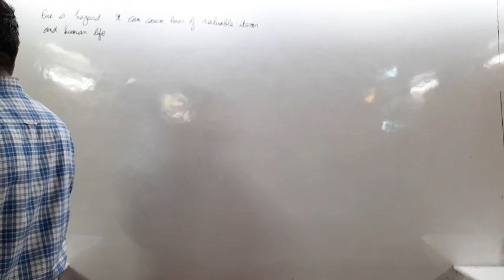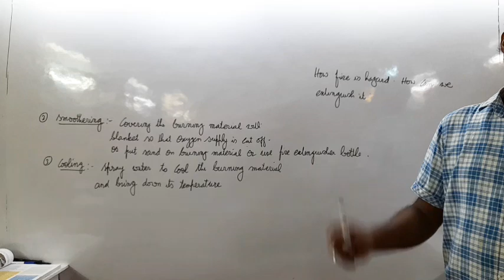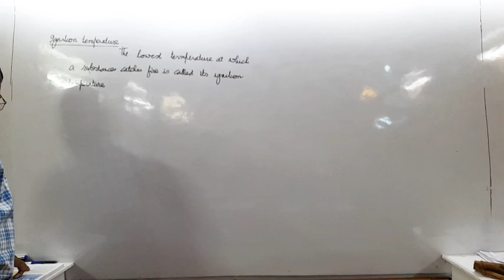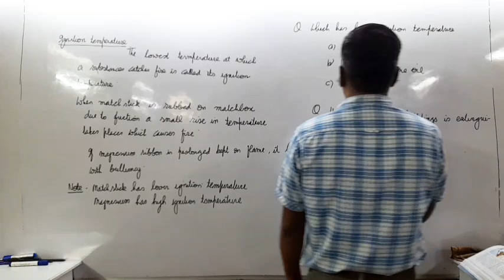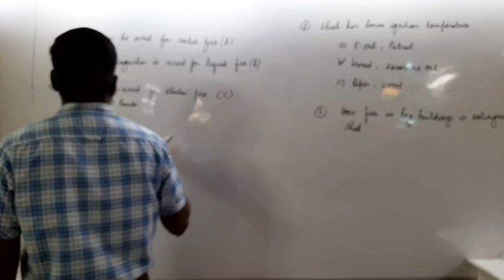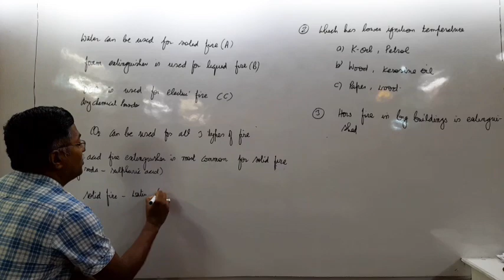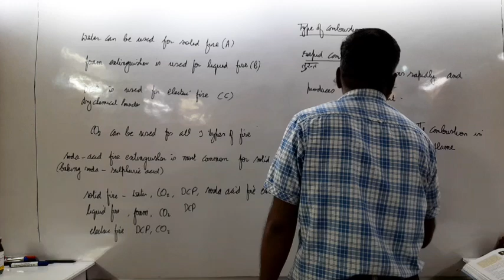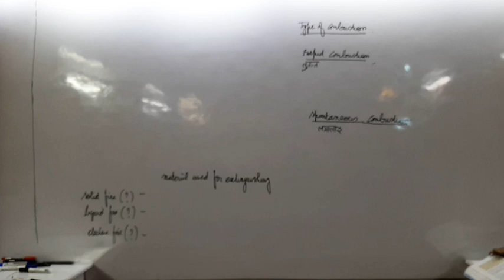combustion and flame 27th june